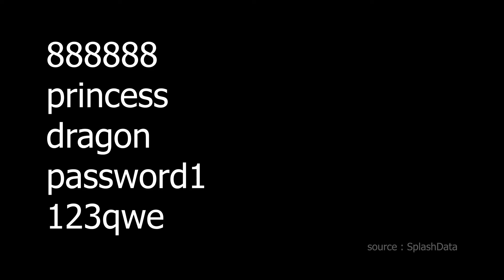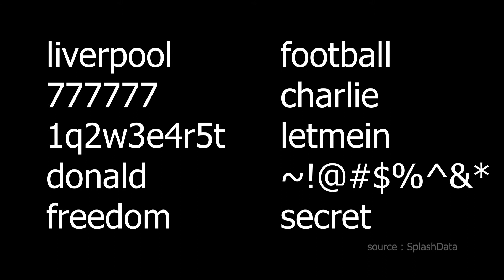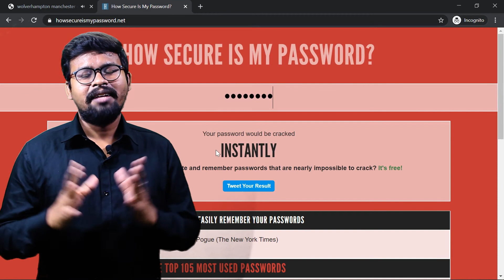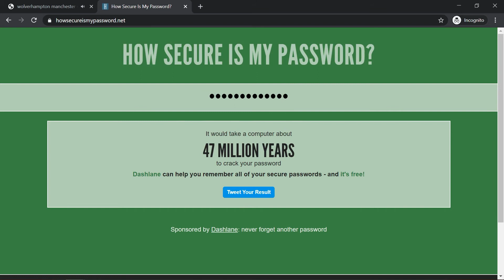WORST passwords 2019 | CHECK Your password strength | How to CREATE STRONG password | Tamil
Check your password strength